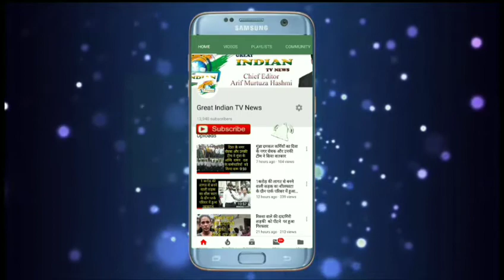दिल्ली के एम्स हॉस्पिटल मे लगी भीषण आग